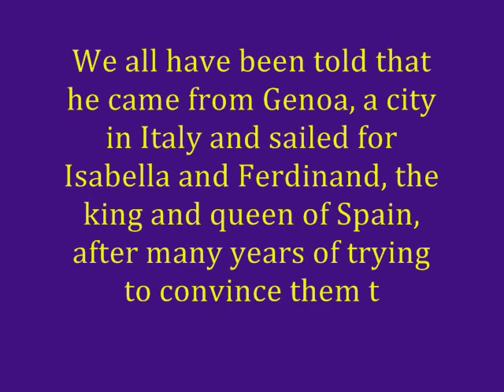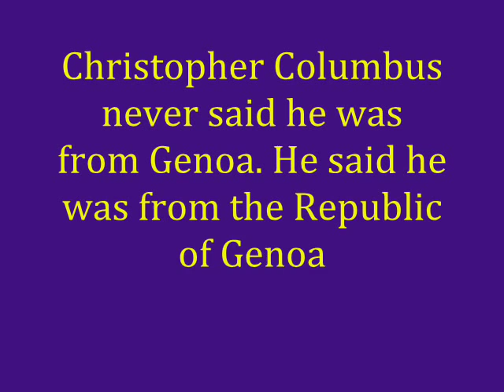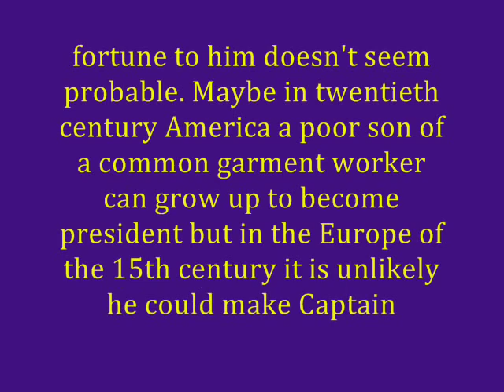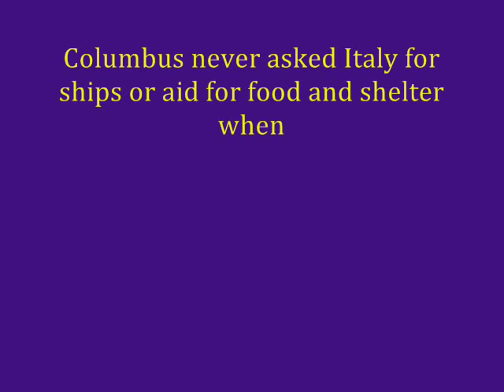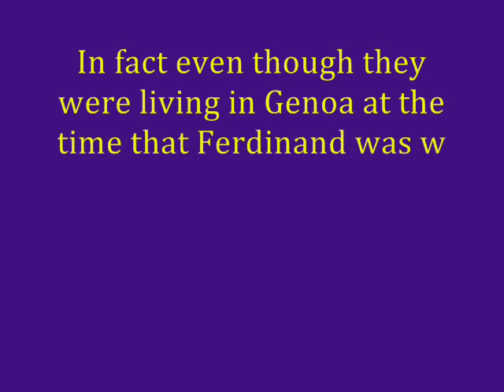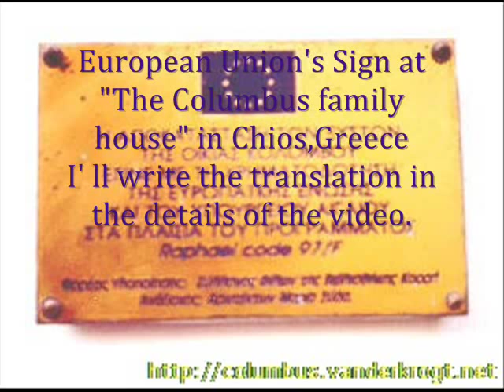Was Christopher Columbus Greek?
a video made with cooperation with djthanasis. As for the sign in the Christopher's Columbus family house (which is exactly outside the door, i ve been there personally) says the following: " The restoration of the residence of the Columbus family,achieved with the financing of the European Union and the Greek Ministry of the Aegean islands" Music by the great Greek Composer, Vangelis Papathanasiou - Movement one from Mythodea